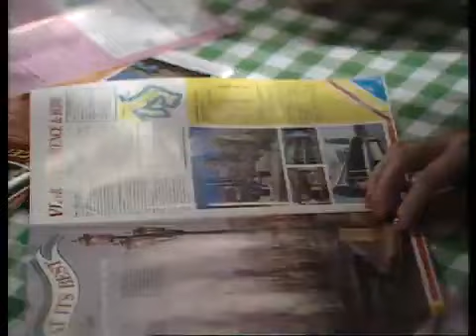Maggie episode 13 BBC2 80s